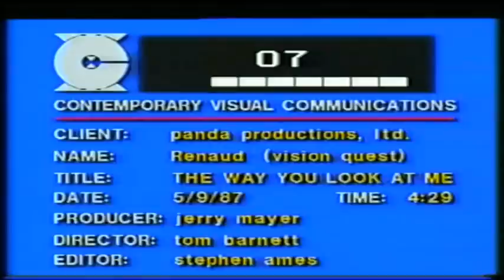The Way You Look At Me, JAR (Jean Albert Renaud)